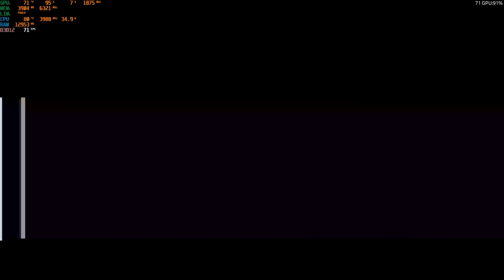Forza Horizon 5 - Toyota MR2 '95 is just average in B class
It feels good to be back in FH5. In this video I showcase the MR2 1995, but sadly it has been broken in fh5.

Tune -  CagierStorm3360